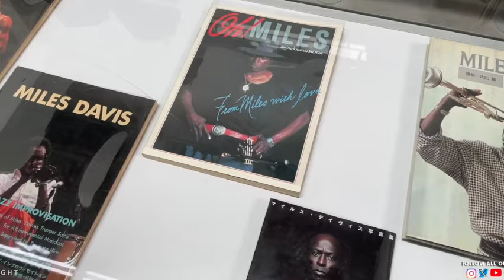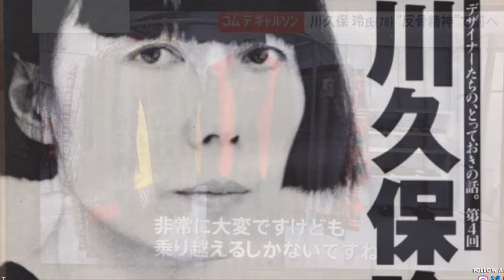The History Of COMME des GARÇONS And Rei Kawakubo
In the heart of fashion capitals around the world, there's a space where avant-garde fashion, art, and design collide.  The story of Comme des Garçons all starts with Rei Kawakubo, a self-taught Japanese fashion designer who took clothes once deemed too weird for runway, and transformed them into a global powerhouse.

The story of CDG spans several decades, as it twist and turns down a long genre bending pathway. In this exploration, we journey through the history of Comme des Garçons, a brand that challenges traditional norms and celebrates creativity.

How was it all started? How did a small town Japanese girl rise in the ranks of design so high, that she could arguably be called the grandmother of fashion?

Let's find out, I'm Nate the Great from Takeflight214.com and this is the history of Rei Kawakubo and Comme des Garçons.

 / takeflight214

 / takeflight214